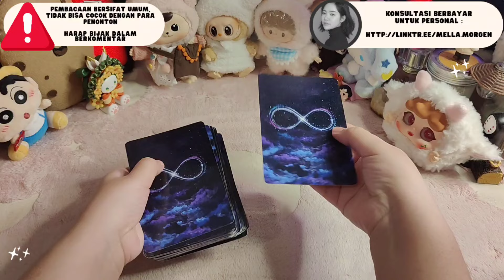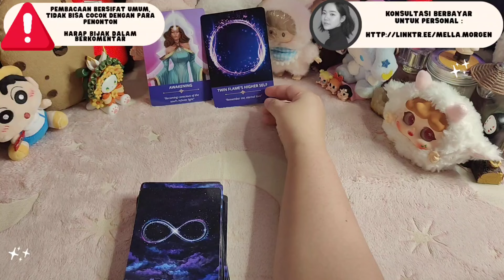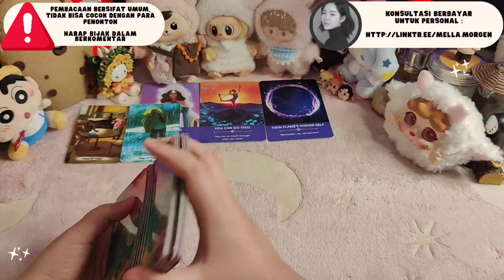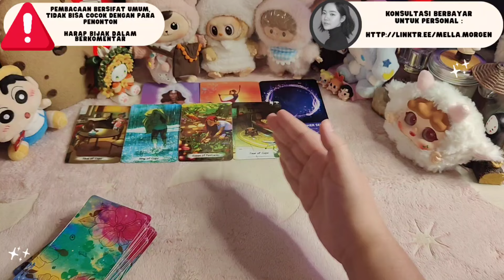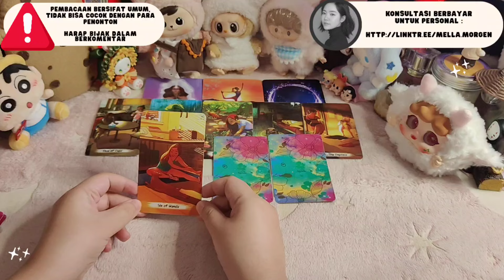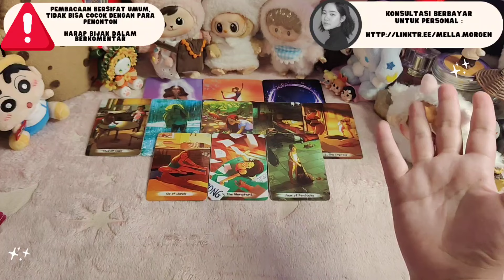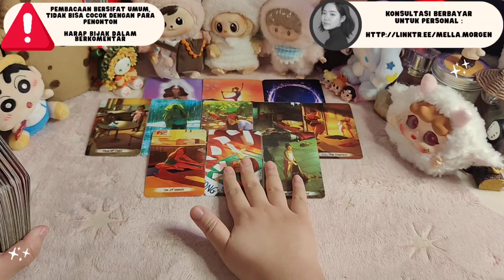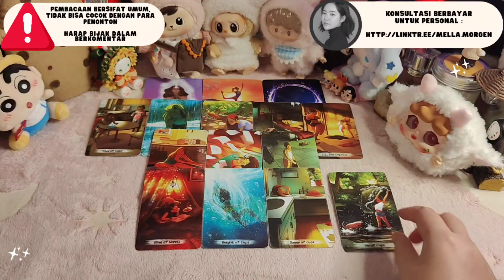Tidak Ada Yang Bisa Menandingi Dirimu